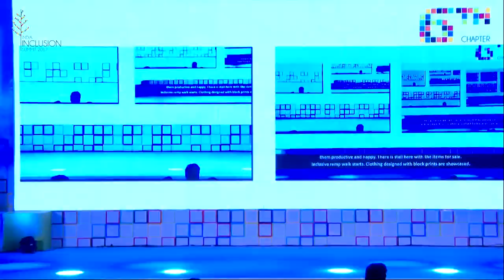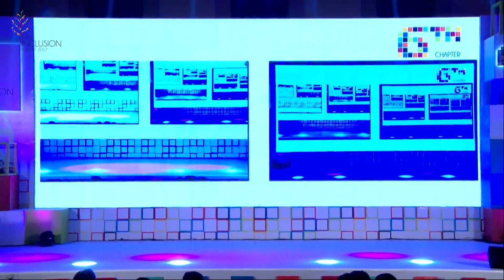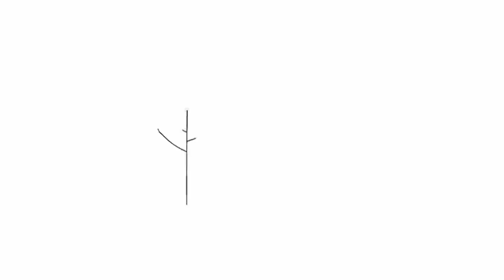Inclusive Rampwalk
JayaShree Ramesh, Director Asha & Navprabhuti Trust shares how she is using art as a medium to create opportunities for young adults with autism and connecting them to our everyday lives by designing beautiful clothes.
See their artful dresses in a fabulous ramp walk.

India Inclusion Summit is a community-driven Initiative that brings together thought leaders from the field of inclusion to deliberate, discuss and take forward diverse talents available in our society. The Summit is an egalitarian platform attracting people from a range of fields. Along with you, we aspire to create the world’s largest platform that fosters diversity and inclusion in the society. And, we dream to inspire 10 million lives in our journey of inclusion